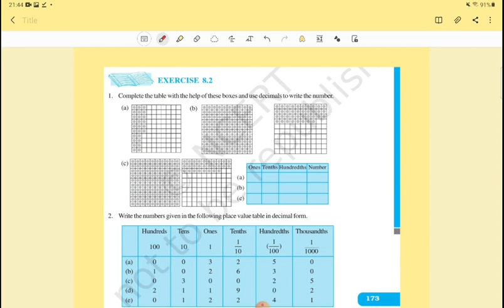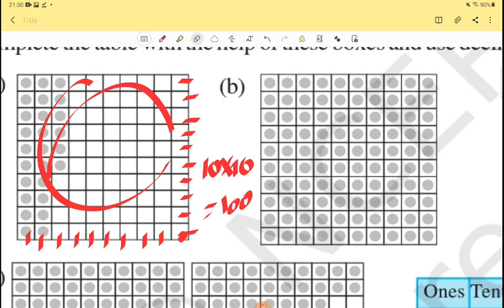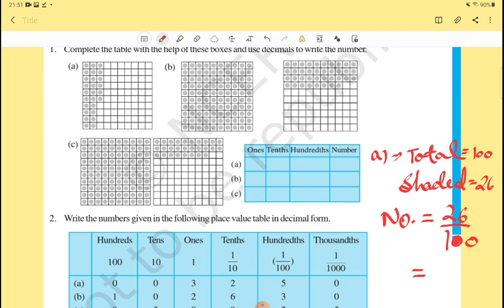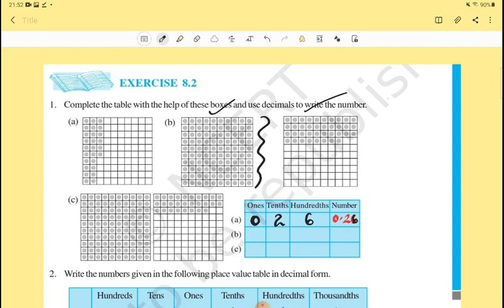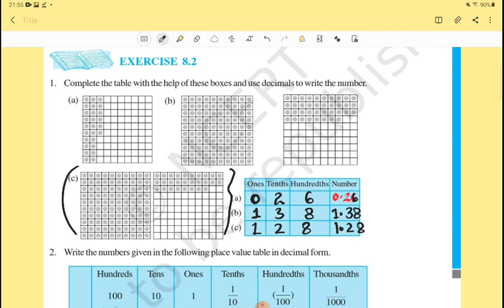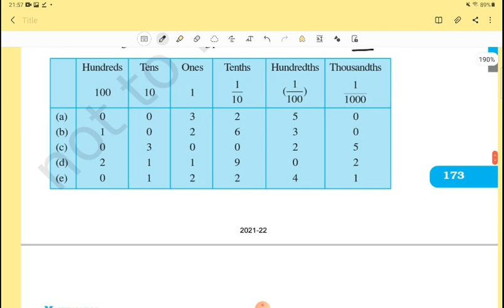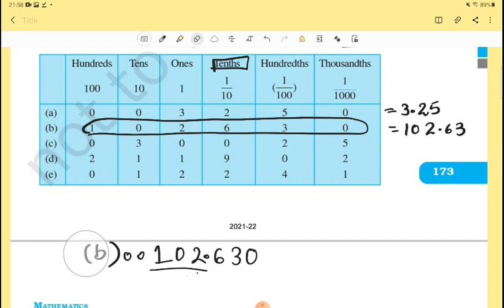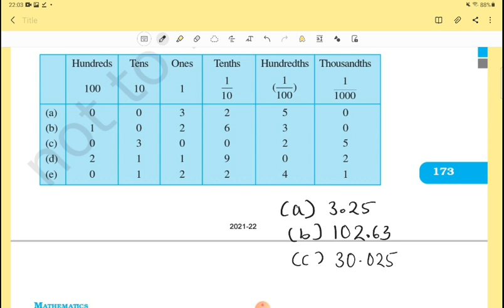Class6th Maths Chapter 8 Exercise 8.2 Q1, Q2